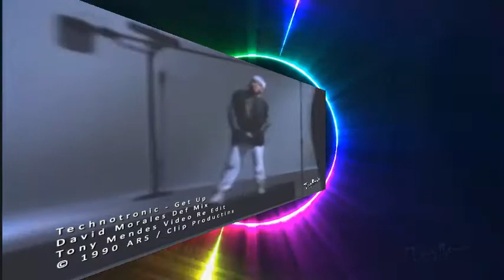TECHNOTRONIC GET UP DEEP DJ ANDREI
ESPERO LES GUSTE ESTE VEDO REMIX